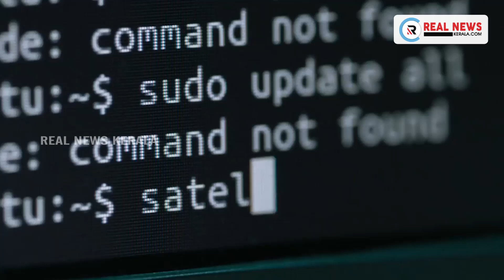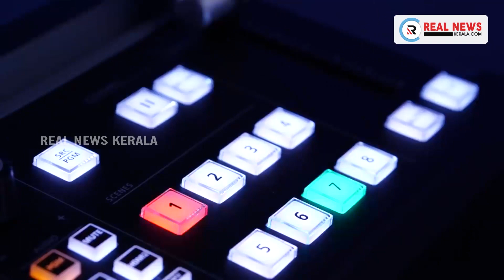സൈറ ബാനു ബിജെപിയില്‍ ചേര്‍ന്നു | Real News Kerala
മുത്തലാഖ് നിരോധിക്കണമെന്നാവശ്യപ്പെട്ട നിയമപോരാട്ടം നടത്തിയ മുസ്ലീം വനിത സൈറ ബാനു ബിജെപിയില്‍ ചേര്‍ന്നു